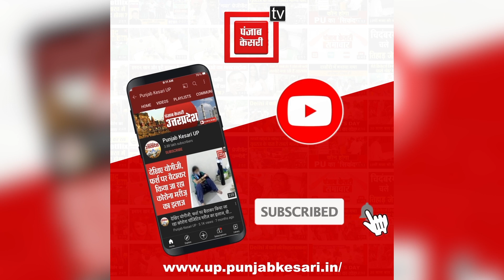Farmer Protest: Police ने किसानों को रोका तो किसानों ने Barricading को उखाड़ फेंका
पुलिस ने किसानों को रोका तो किसानों ने बैरिकेडिंग को उखाड़ फेंका|Delhi Farmer| Punjab Haryana